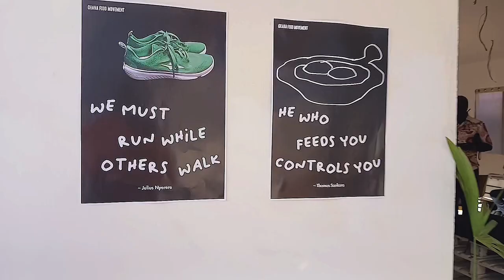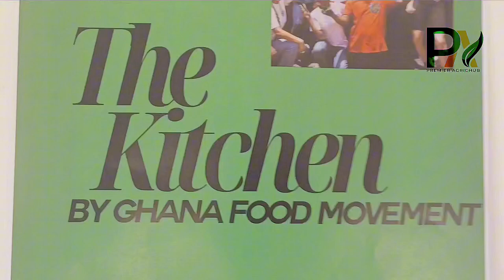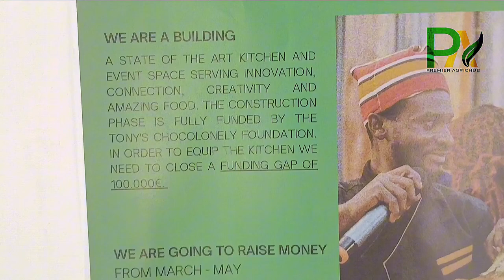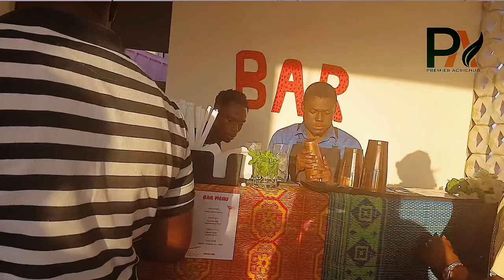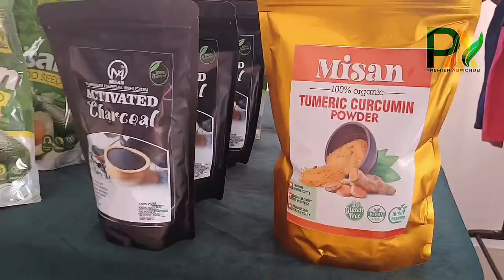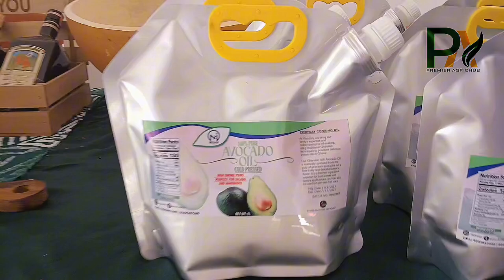Garden To Table Movement: Healthy Eating Starts Here. The Kitchen Foodies Connect at Osu , Accra.